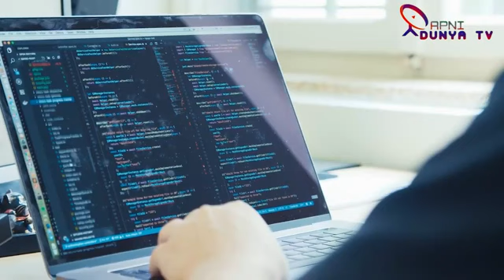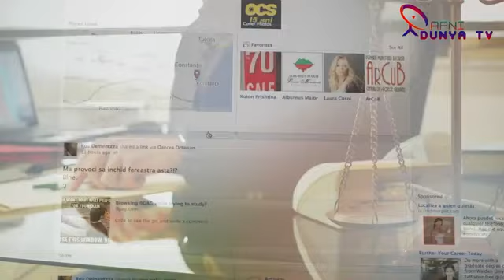Imran Khan Not Accept Dela|Attar Tarar Ki Griftari|Rana Sanaullah Ko Bara Jhatka